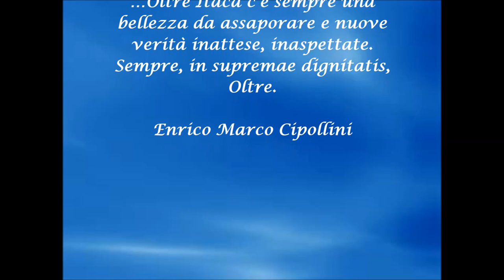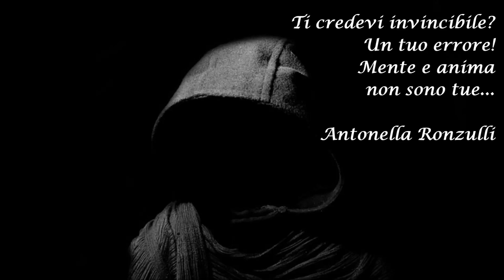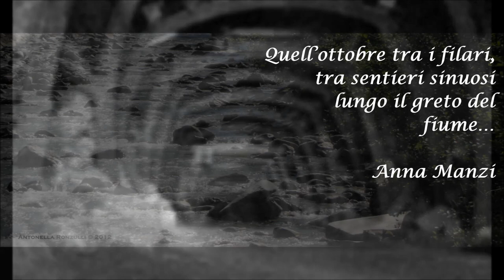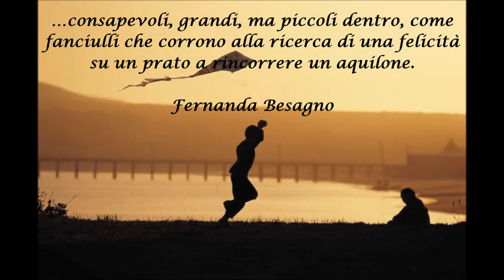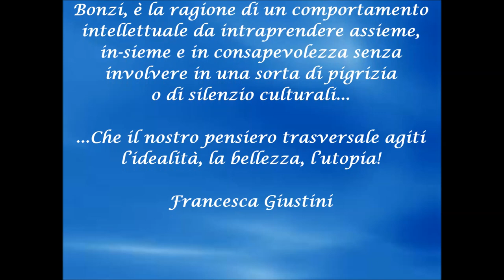"Oltre Itaca, radendo il cielo" - Espressione poetica del gruppo EpicaEtica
Collana ΗΩΣ - Proprietà letteraria riservata © Litho Commerciale - 2014

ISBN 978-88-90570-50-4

Dalla prefazione:

 ...Non ha preoccupazione di classificazioni, degli "ismi" che spesso sono etichette ma utili, né di target: è una silloge che nasce essenzialmente per un'esigenza del Gruppo EpicaEtica: toccare con mano quella coesione che si è espressa solamente per motivi più che pratici su pagine virtuale, digitali. E' quel toccare con mano, vedere i caratteri inchiostrati, sentire il profumo della carta, il fruscio delle pagine...
...Oltre Itaca c'è sempre una bellezza da assaporare e nuove verità inattese, inaspettate. Sempre, in supremae dignitatis, Oltre.

(Enrico Marco Cipollini)

(Antonella Ronzulli)